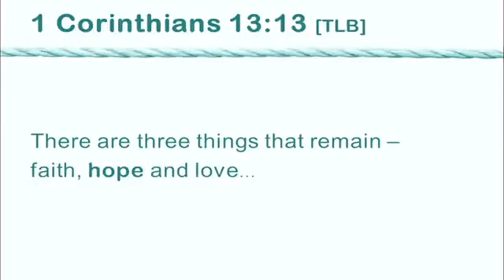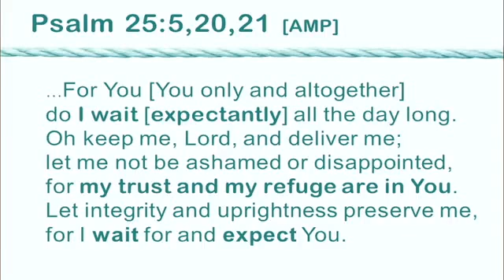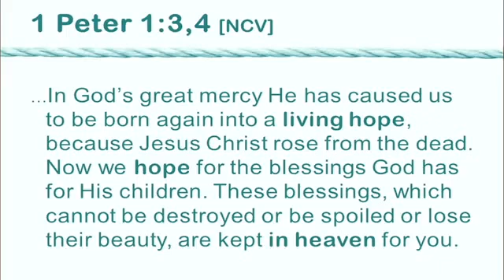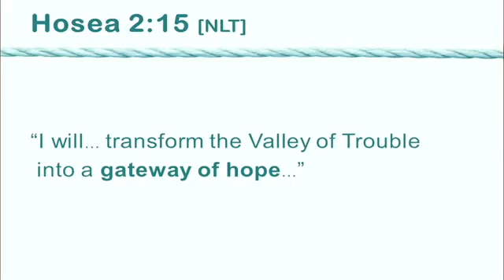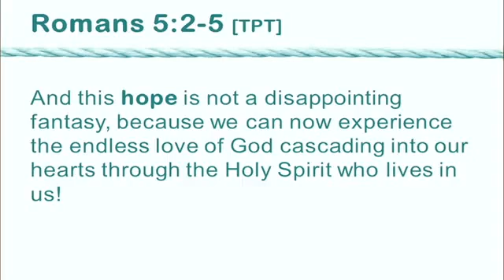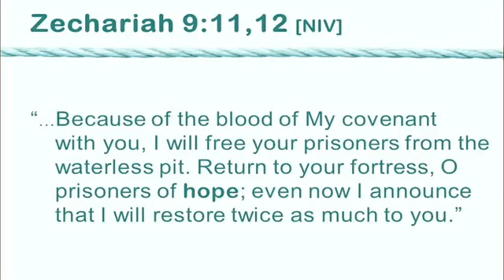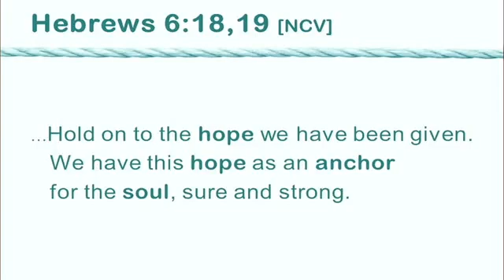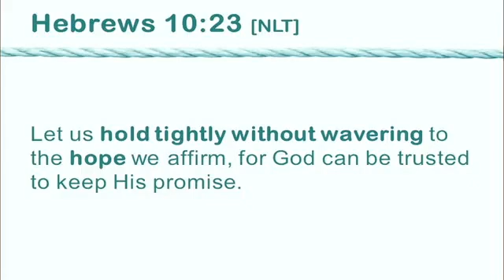The Rope of Hope II Pastor Mark Hodgetts II 23.01.2022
Join us as Pastor Mark Hodgetts brings a message of hope